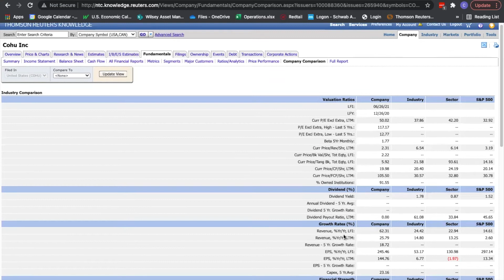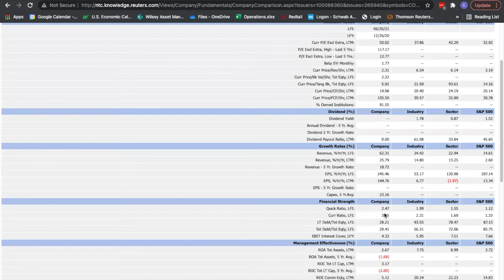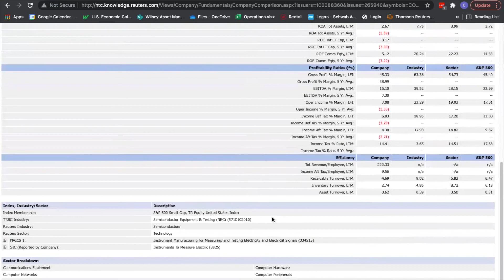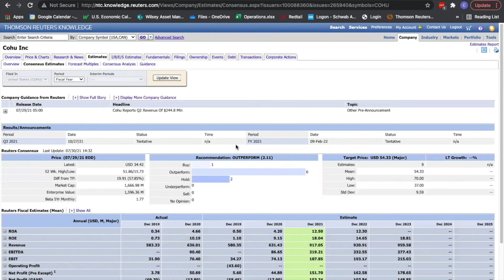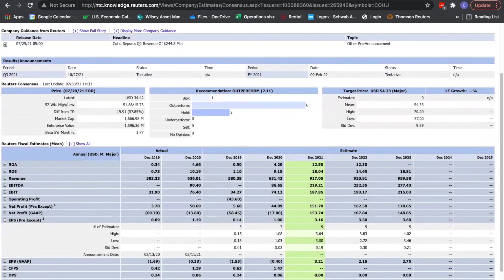Weekly Stock Analysis | Cohu Inc., Semiconductor Stocks, Global Chip Shortage | July 30, 2021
This week we're analyzing Cohu Inc., a semiconductor test and inspection equipment company. We also discuss current semiconductor stock and what's going on with the global chip shortage.

As one of San Diego’s leading investment advisory firms, Wilsey Asset Management has built a reputation for effective investment management and expert financial guidance along with financial planning services nationwide. Our goal is to make our clients money and provide attractive returns on their investments transparently. We bring over 42 years of financial expertise to every client we serve.